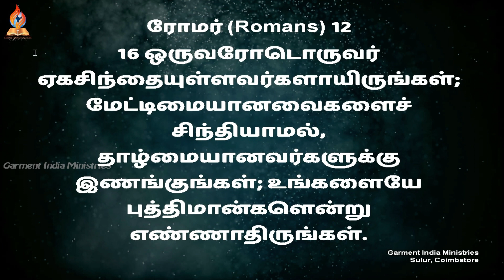ஏகசிந்தையாயிருங்கள் | be of one mind | Pr Joseph Selvaraj | Tamil Christian message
தலைப்பு: சந்தோஷமாயிருங்கள்
GOD's word by: Pr. Joseph Selvaraj

Central Church
6,K.P.G Nagar,

சூலூர், கோவை